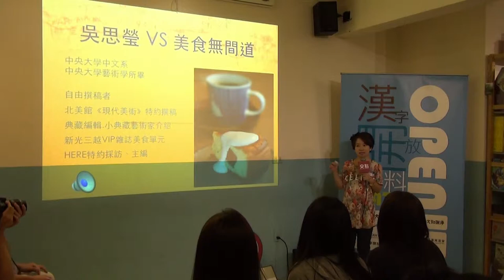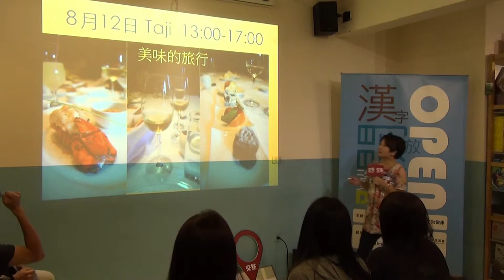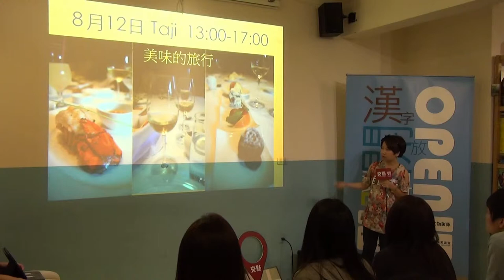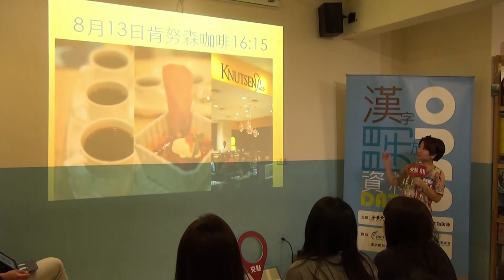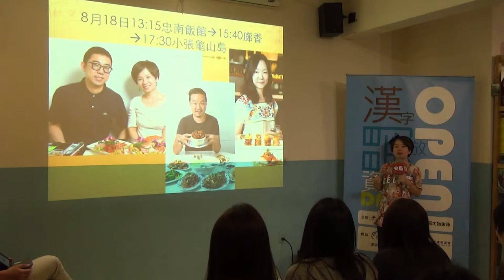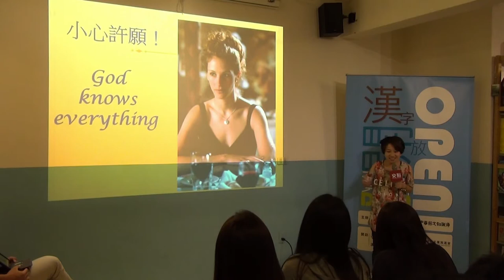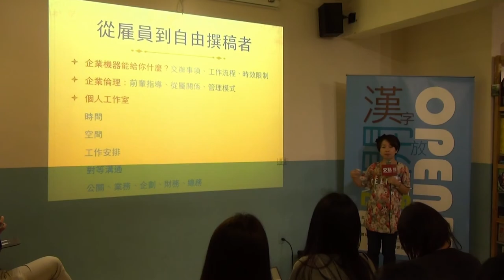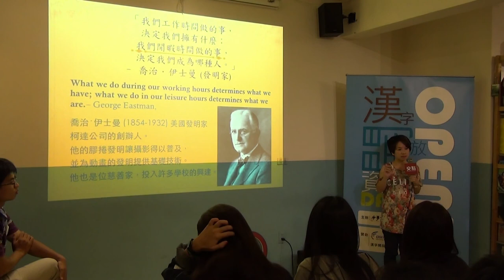交點台大Vol 12 - 吳思瑩 - 酸甜苦辣美食無間道